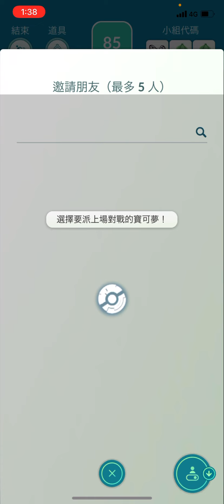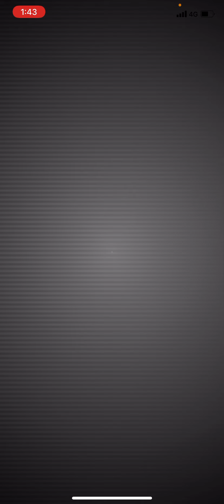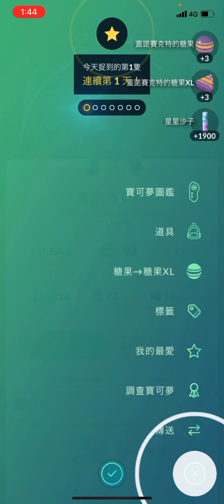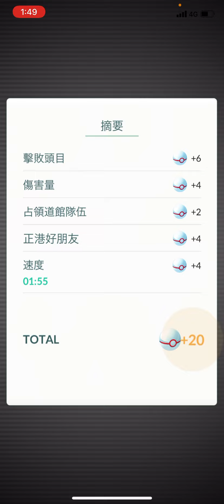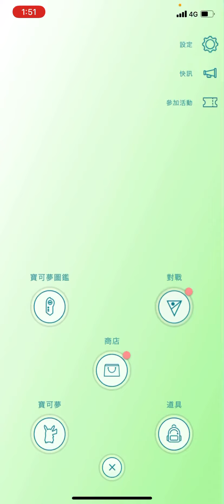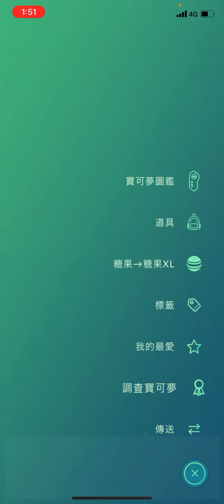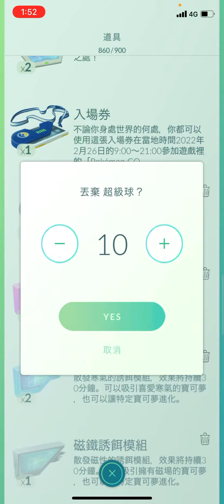《Pokemon GO》蓋諾賽克特閃電卡帶！ゲノセクト Genesect！